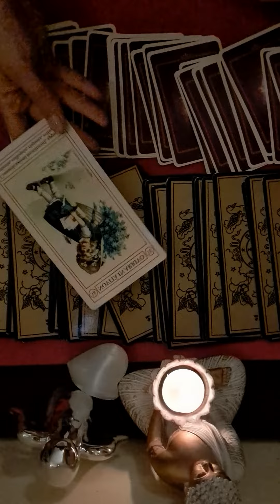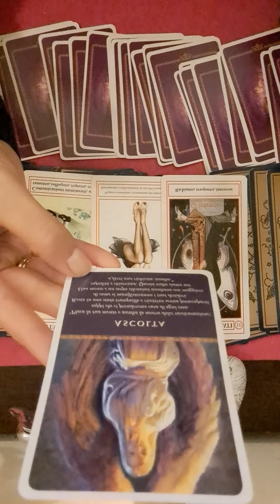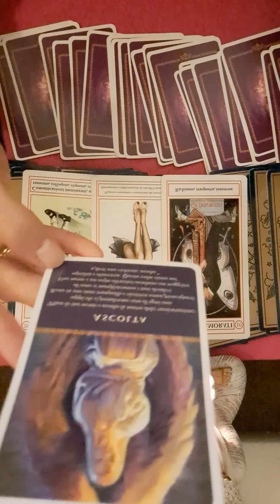💜💜 ZODIA CAPRICORN 28 OCTOMBRIE